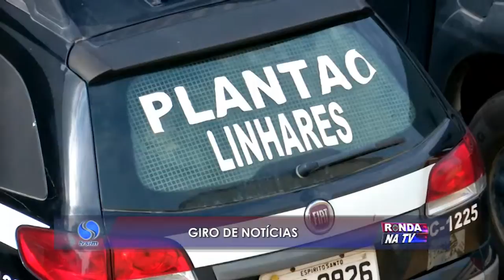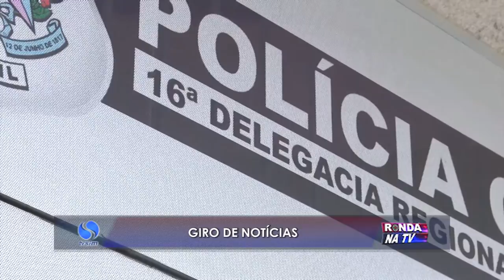Giro de notícias 05 02